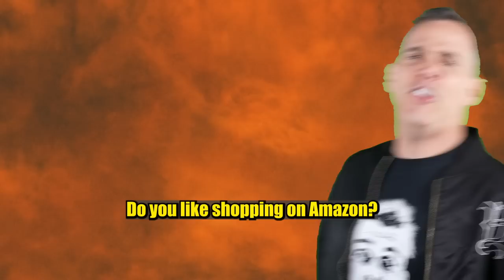Touring With Tyler, The Creator As His DJ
A clip from Steve-O's Wild Ride! Episode 151 with Jasper Dolphin

Follow the crew! @steveo @scottrandolph83  @skinnyvinny